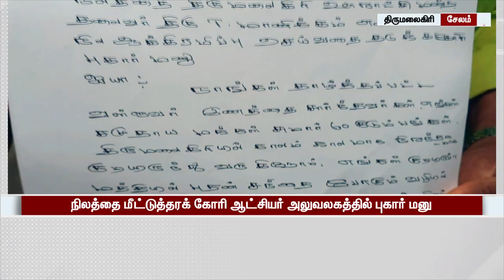ரூ.25 லட்சம் நிலத்தை அபகரித்த தி.மு.க பஞ்சாயத்து தலைவர் | DMK | Panchayat | President